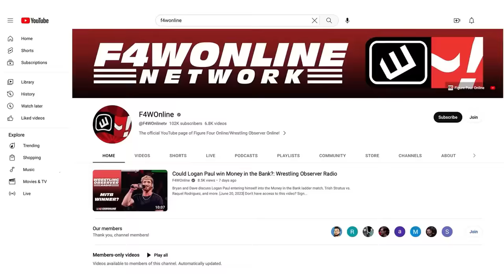MJF opens up about the Britt Baker incident | Wrestling Observer Live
Bryan Alvarez and Mike Sempervive discuss a interview with MJF in which he talks about the incident with Britt Baker that led to her suspension.